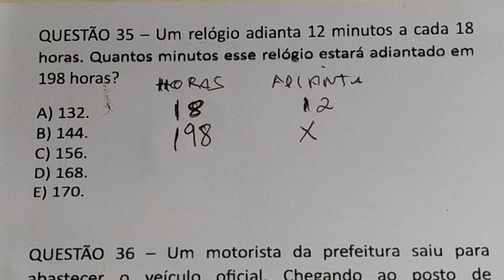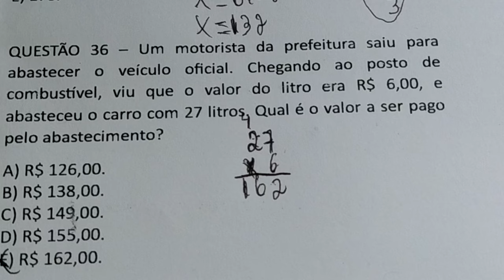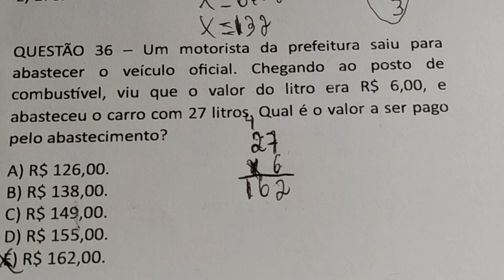Questão de Matemática Básica Resolvida de concurso - 16 de setembro de 2024 - 17h 30min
QUESTÃO 35 – Um relógio adianta 12 minutos a cada 18 horas. Quantos minutos esse relógio estará adiantado em 198 horas?
A) 132.
B) 144.
C) 156.
D) 168.
E) 170.

QUESTÃO 36 – Um motorista da prefeitura saiu para abastecer o veículo oficial. Chegando ao posto de combustível, viu que o valor do litro era R$ 6,00, e abasteceu o carro com 27 litros. Qual é o valor a ser pago pelo abastecimento?